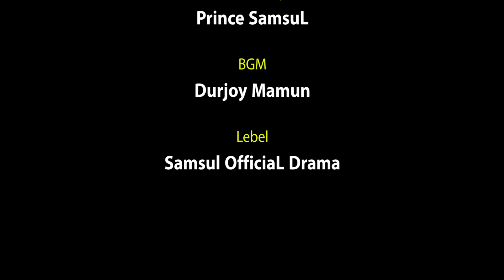লোভী প্রেমিক - Lovi Premik | Kuasha | Munna | Nupur | বাংলা নাটক ২০২২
Credit :
Starring : Kuasha | Munna | Nupur
Script : Munna
DOP | Edit & Color | Direction | VFX : TJ Rony
Thumbnail : TJ Rony
Produced : Prince Samsul
Production : Samsul Official
Label : Samsul Official Drama

▶ DOP & Editor Of Samsul Official